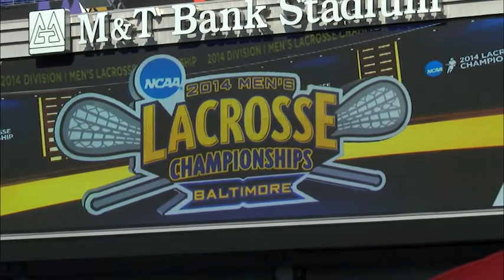2014 MLAX Championships (22 MAY 14) Day One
The Denver men's lacrosse team lands in Baltimore and begins preparation for the semifinal game against Duke.  They practiced at Loyola during the day, then attended the Division I banquet at M&T Bank Stadium